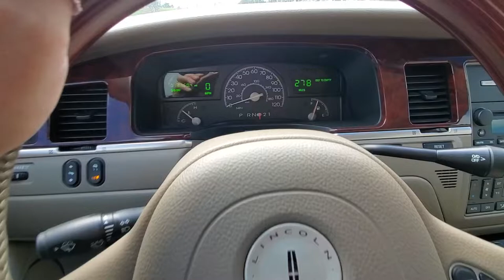2003 Lincoln Town Car Stainless Works 0-70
2003 Lincoln Town Car Cartier with 4:10 gears, MZT, Stainless Works headers and catted exhaust, Dyno Tune.